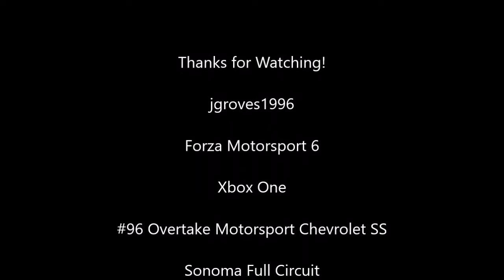Forza 6: TORA TASCAR Sonoma Hot Lap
After missing the last race at Laguna Seca, jgroves1996 returns to the TORA TASCAR championship this weekend at Sonoma with a new-look #96 Overtake Motorsport Chevrolet. Take a look at the new car in action in this hot lap of the Sonoma Full circuit.